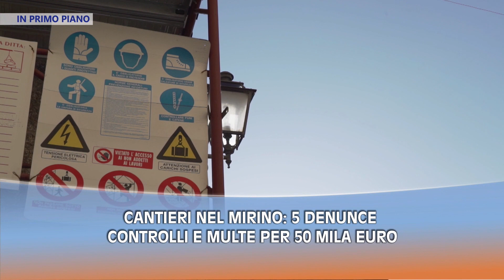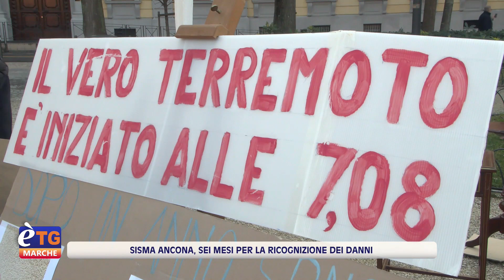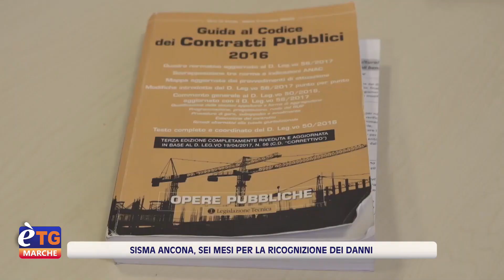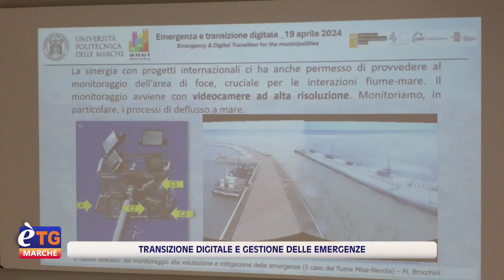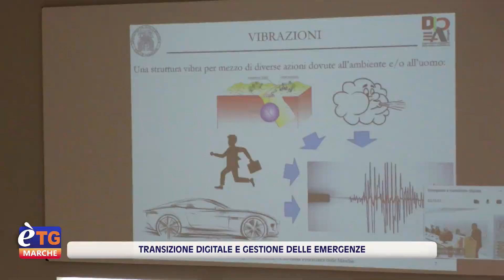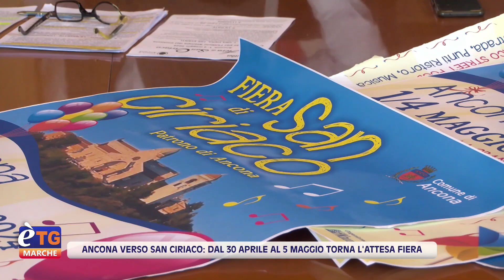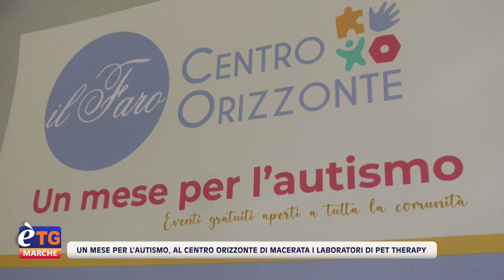E’tg Marche 19.20 19/04/2024